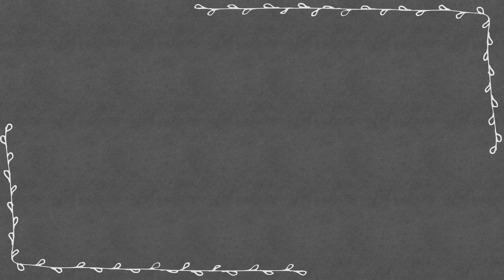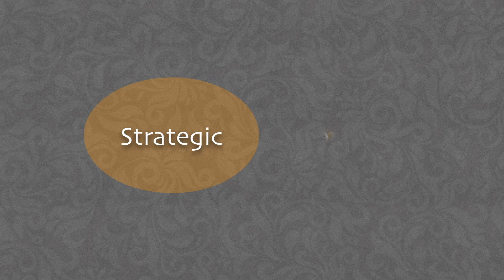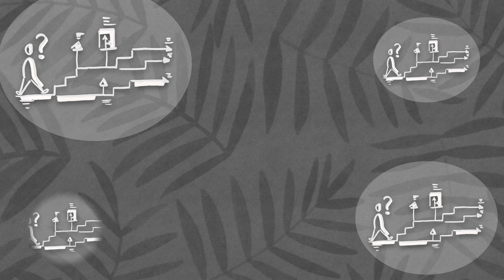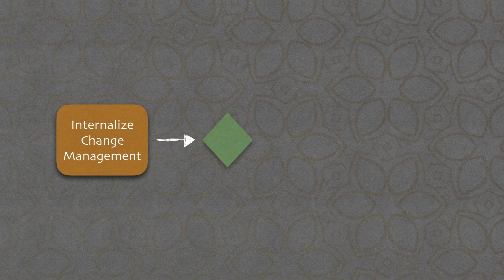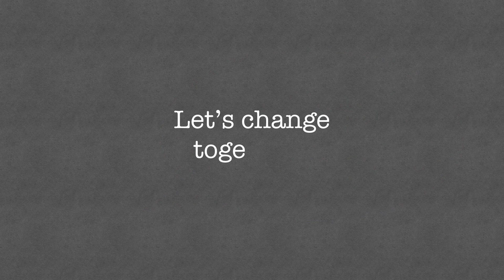CHANGE MANAGEMENT | Step #8 | Internalizing Change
In this video you'll understand why you should internalize change management skills. Have fun and keep on watching! 📺🤓